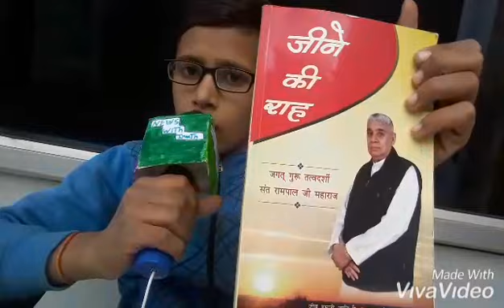आप भी सुनिए अंबाला के रहने वाले इस छोटे से बच्चे के विचार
Please uper click kre👆👆👆
Watch 2 Min video